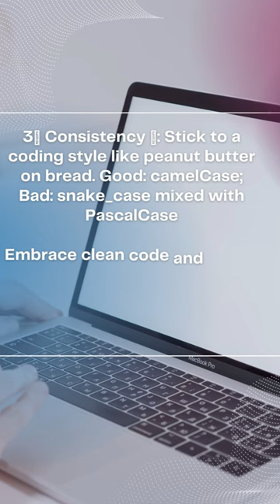Clean Code: Boost Your Coding Skills 🚀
Unlock the secret to efficient programming with our YouTube short on clean code! Discover key principles like readability, simplicity, and consistency that will elevate your coding game. 🌟

Find out how to transform messy code into sleek, maintainable software that's a joy to work with. Perfect for beginners and experts alike, this short tutorial offers invaluable insights that will sharpen your skills. 🛠️

Hit play and let the clean code revolution begin! Happy programming! 🎉💻